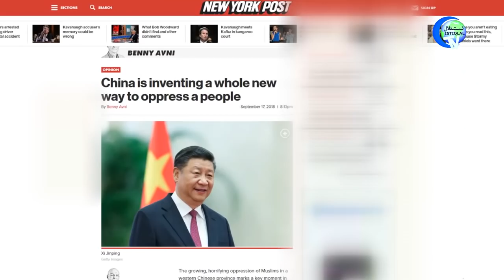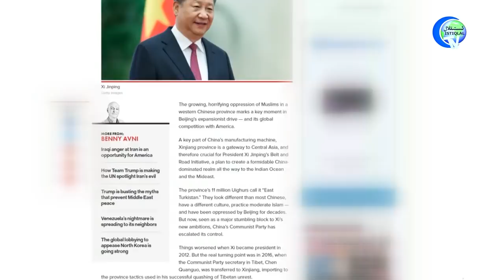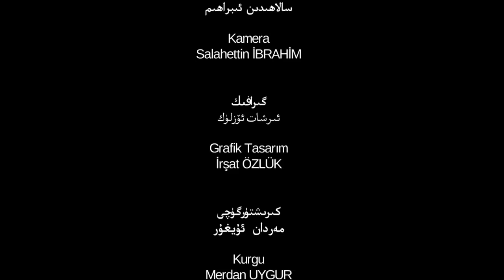ئىستىقلال كۈندىلىك خەۋەرلىرى 2018-09-20